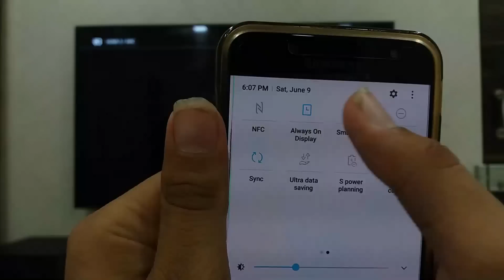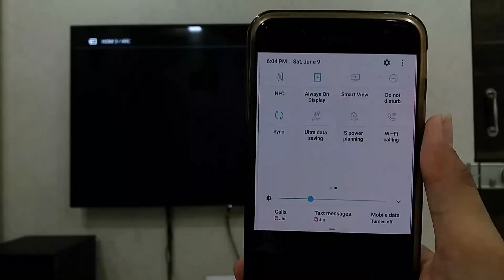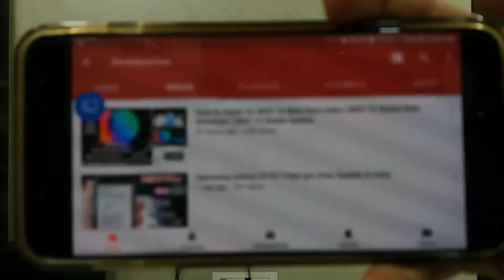What Is Smart View? I How To Use Samsung's Smart View Feature In 2023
In This Episode, Amit will tell you How to Use Samsung Smart View Feature  in all Samsung Phones. Smart View Features helps the user to cast Smartphone Screen to any Smart Tv/Android Tv.

Questions Answered In Video:

1.What Is Samsung Smart View?

2.How To Use Samsung Smart View Feature?

3.How To Cast Samsung Phone Screen Using Samsung Smart View?

4.Samsung Smart View Feature Review